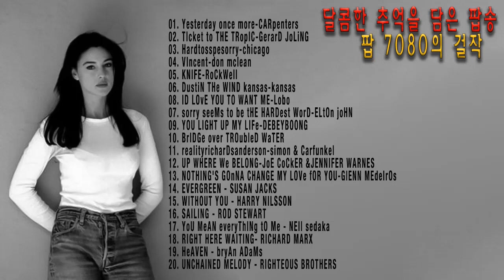추억의 팝송 40곡 💚🍁감미로운 추억의 팝송 💘7080 팝송 명곡 🍁Golden Oldies Songs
추억의 팝송 40곡 💚🍁감미로운 추억의 팝송 💘7080 팝송 명곡 🍁Golden Oldies Songs01.Yesterday Once More-Carpenters
02. Ticket To The Tropics-Gerard Joling
03.Hard To Say I'm Sorry-Chicago
04.Vincent-Don Mclean
05.Knife-Rockwell
06.Dust In The Wind Kansas-kansas
08.I'd Love You To Want Me - Lobo
07.Sorry Seems To Be The Hardest Word - Elton John
09. You Light Up My Life - Debby Boone
10.Bridge Over Troubled Water
11.Reality Richard Sanderson-Simon & Garfunkel
12.Up Where We Belong - Joe Cocker & Jennifer Warnes
13. Nothing's Gonna Change My Love For You-Glenn Medeiros
14.Evergreen - Susan Jacks
15. Without You - Harry Nilsson
16.Sailing - Rod Stewart
17.You Mean Everything To Me - Neil Sedaka
18.Right Here Waiting - Richard Marx
19.Heaven - Bryan Adams
20.Unchained Melody - Righteous Brothers